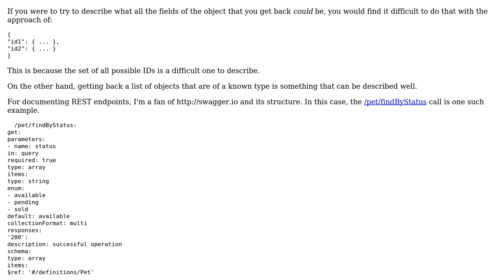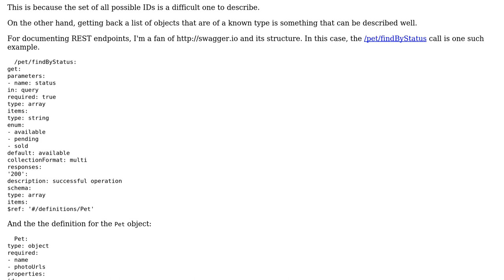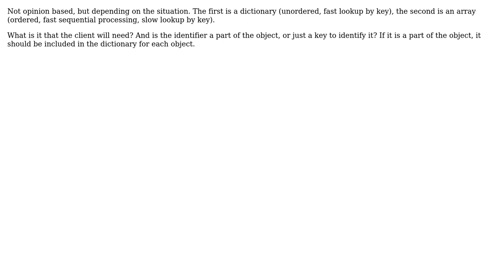Software Engineering: Is returning a json object instead an array via REST good or bad style?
With thanks & praise to God, and with thanks to the many people who have made this project possible! | Content (except music & images) licensed under CC BY-SA | Music | Images & others | With thanks to user Vestel user Nikola.Lukovic user kolypto user gnasher729 user CodesInChaos and the Stack Exchange Network Trademarks are property of their respective owners. You are responsible for your own actions.